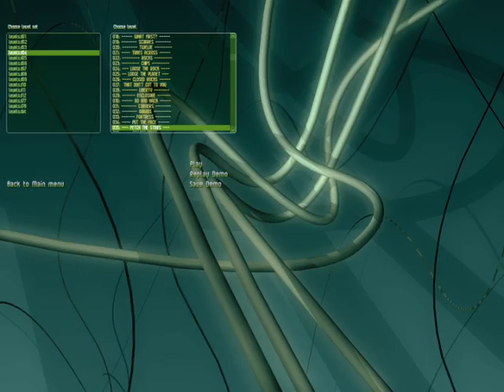SUPAPLEX - FETCH THE STARS - LEVEL 35